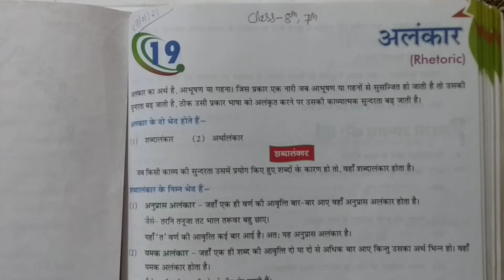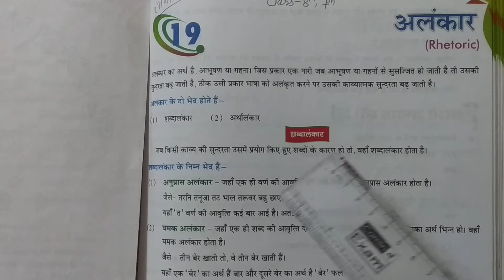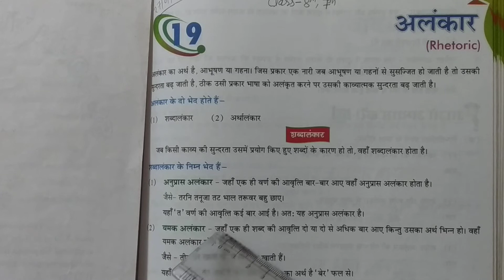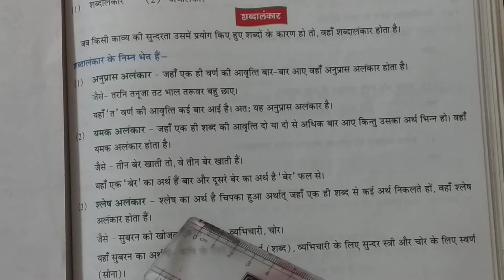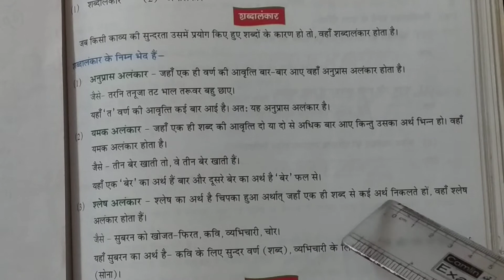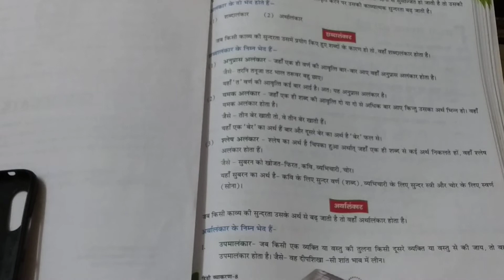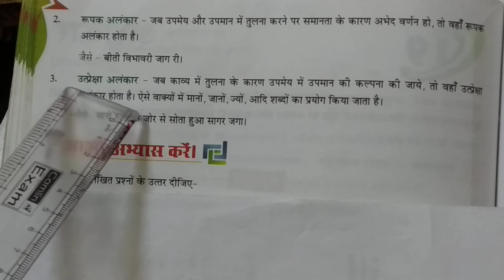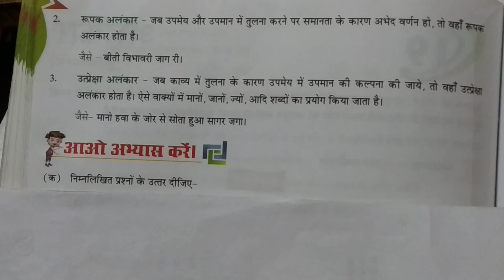Class 7,8 hindi grammar topic alankaar by arti sharma